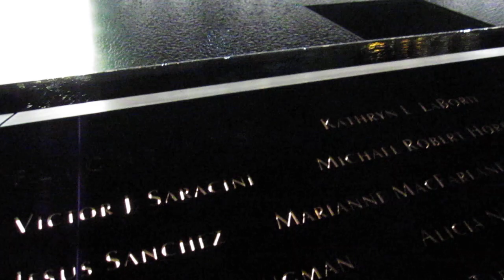9/11 Memorial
At the Reflecting pools of the 9/11 Memorial